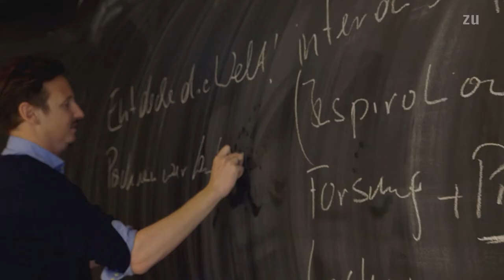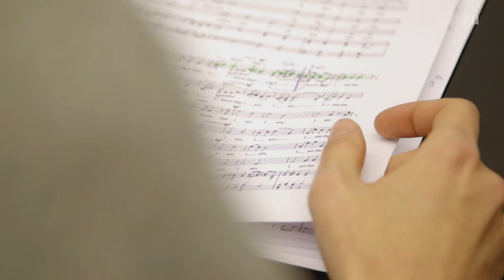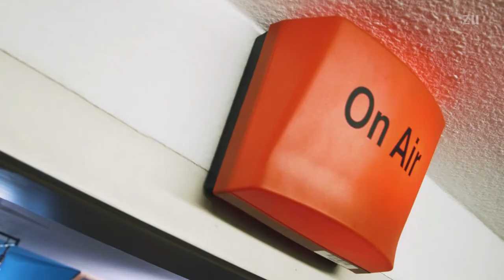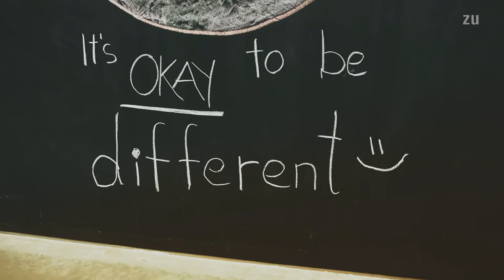Die Zeppelin Universität – Der Film (English)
The Zeppelin University as a take-off runway into life – this is how our students feel about our university in Friedrichshafen at the lake of constance. It is seen as a place of free thought, where you have the opportunity to shine and raise up your own voice and potential, develop your individual personality, calm your thirst for knowledge, realize pulsating ideas and inspire yourself from professors and fellow students. With the hope to understand the world a little better and add something of their spirit into it, our students start their own experimental research projects, initiatives and found start-ups. The university offers a challenging and intense environment, however, it is also a great big family.